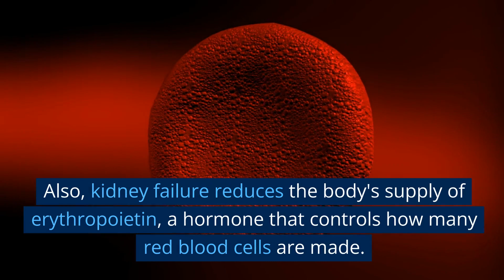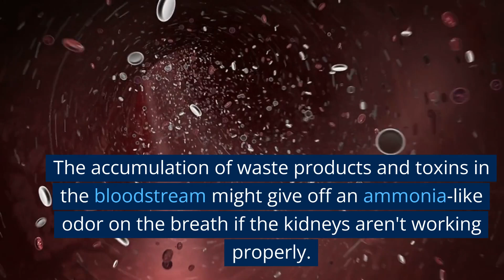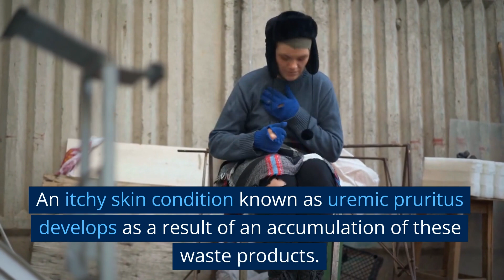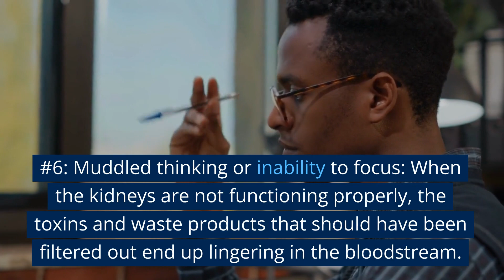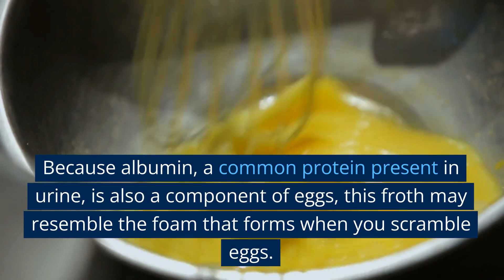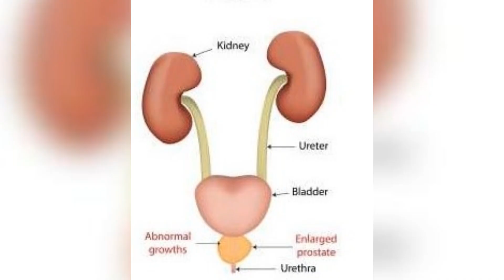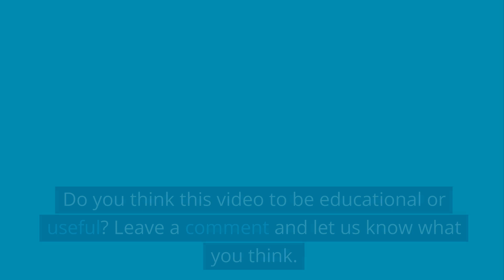Red Flags of Kidney Failure: 10 Symptoms You Shouldn't Ignore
It's important to note that the symptoms mentioned in this video can be indicative of various health conditions, not just kidney failure. If you experience any of these symptoms, it's crucial to consult a healthcare professional for proper evaluation and diagnosis. Early detection and management of kidney problems can help prevent or slow the progression of kidney failure.